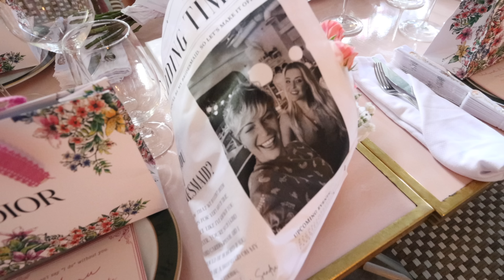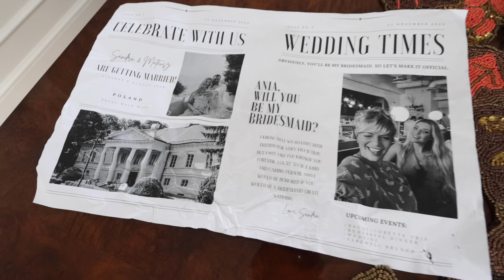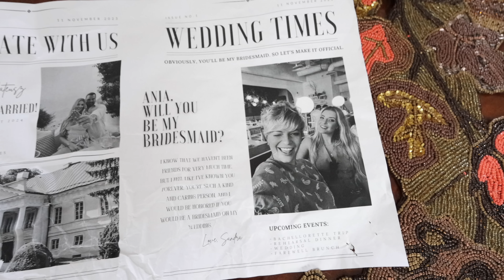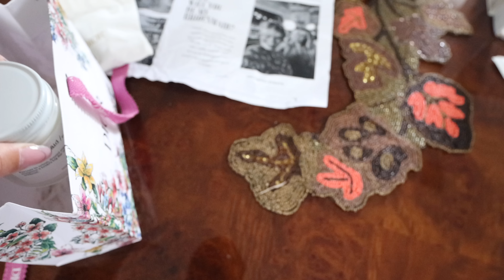ZOSTAŁAM DRUHNĄ ! 👰🏼‍♀️🍸🩷BARDZO FAJNA AMERYKAŃSKA TRADYCJA!